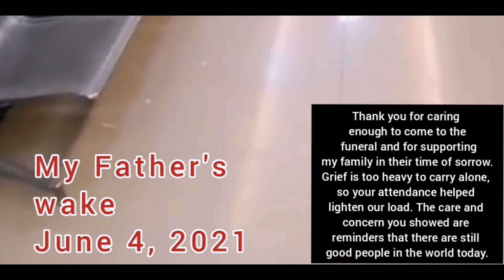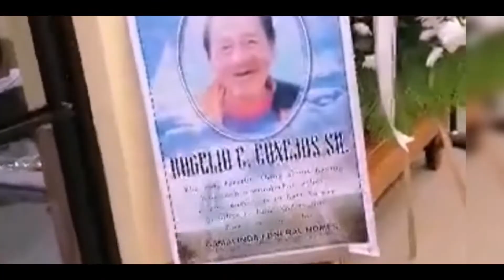JUNE 03 2021 || MA-IN TVLOGZ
Salamat po sa inyong walang sawang pag suporta sa araw na ito. Sa lahat ng tumulong at dumalo at nagbpaabot ng mensahe sa pamilya namin ora maibsan ang lungkot salamat po ng paulit ulit.